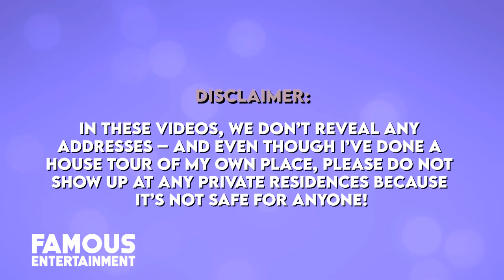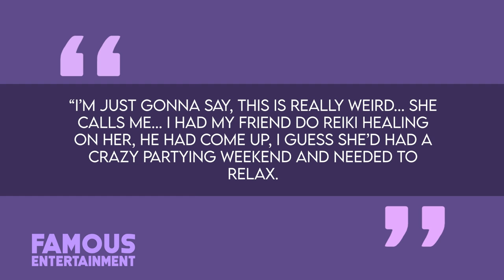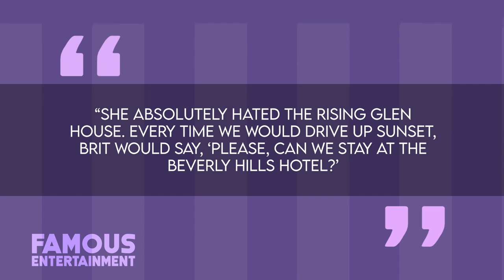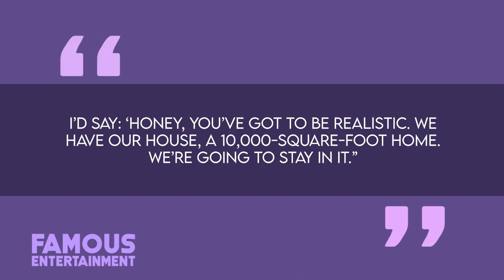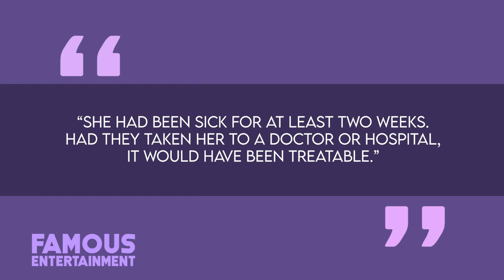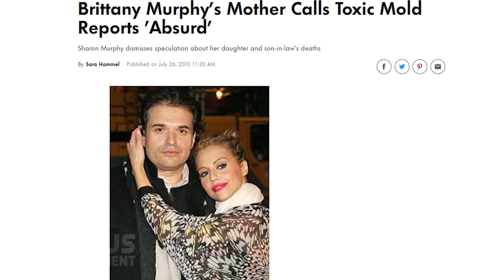Brittany Murphy | House Tour IN MEMORY | Her Mysterious $ 4 Million Hollywood Mansion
Brittany was a promising actress who had starred in hit films like “Clueless”, “8 Mile” and the romantic comedy, “Just Married” alongside her former boyfriend, Ashton Kutcher. Yet a sudden, mysterious illness would bring her entire life to a tragic close in the very home that she lived in. Whether it’s because of her untimely and tragic passing here, or simply because it was the last place she spent her time, the Hollywood Hills mansion of the late Brittany Murphy has always been a topic of conversation. Back in 2003, the budding young actress dropped $3.85 Million on the 8000-square-foot property and soon after moved in with her mother, Sharon.